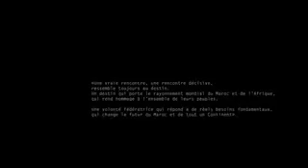KING MOHAMMED VI TOWER Casablanca